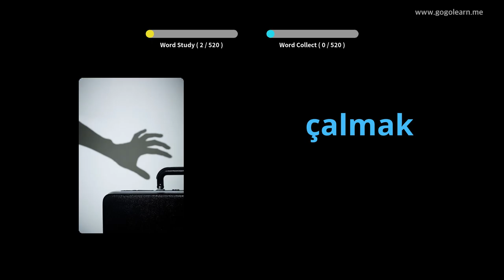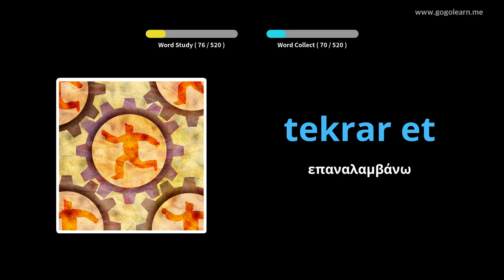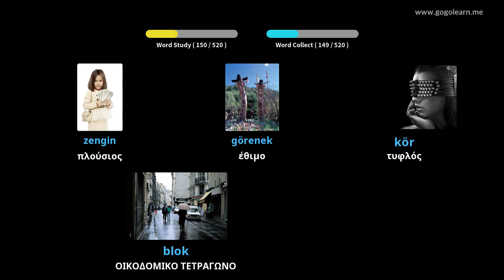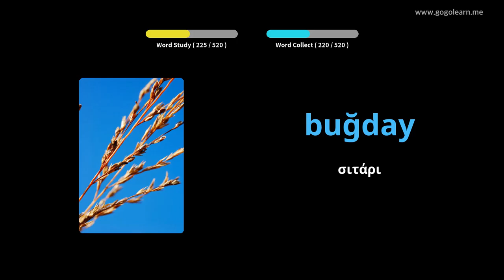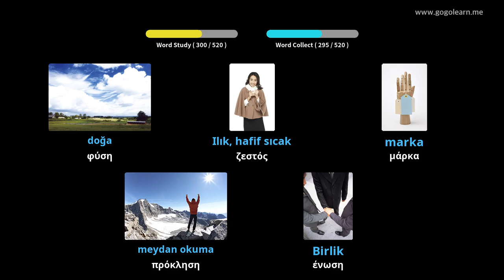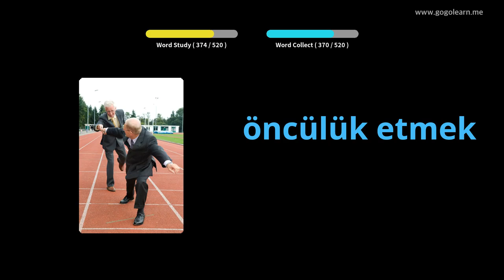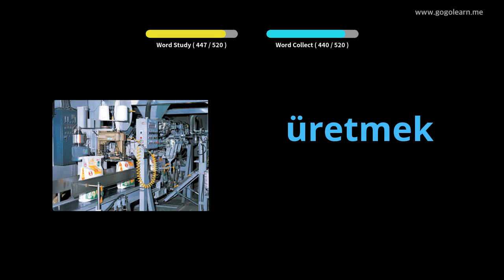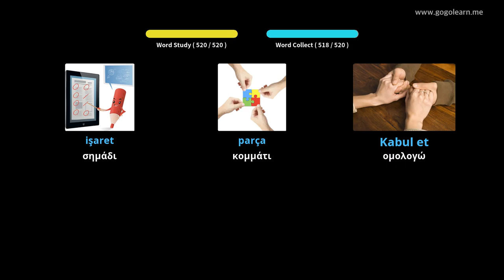Τουρκικό Λεξιλόγιο Βασικό Δευτεροβάθμιο Σχολείο | Golearn